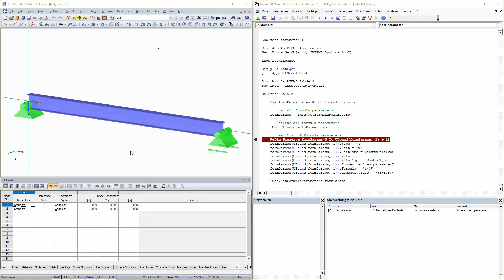[EN] [ES] FAQ 004903 | ¿Cómo puedo editar la lista de parámetros utilizando la interfaz COM?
Pregunta:
¿Cómo puedo editar la lista de parámetros utilizando la interfaz COM?

Respuesta:
Los parámetros de un modelo se pueden modificar utilizando la interfaz IModel (a partir de IModel3):

Parámetro_prueba secundaria ()

Dim iApp As RFEM5.Application
Establecer iApp = GetObject (, "RFEM5.Application")

iApp.LockLicense

Dim j como entero
j = iApp.GetModelCount

Dim iMod como RFEM5.IModel3
Set iMod = iApp.GetActiveModel

On Error GoTo e

Dim formParams () como RFEM5.FormulaParameter

' obtener todos los parámetros de la fórmula
formParams = iMod.GetFormulaParameters

' eliminar todos los parámetros de la fórmula
iMod.CleanFormulaParameters

' establecer la lista de parámetros de la fórmula
ReDim Preservar formParams (0 a UBound (formParams, 1) + 1)
formParams (UBound (formParams, 1)). Name = "p"
formParams (UBound (formParams, 1)). Unit = "m"
formParams (UBound (formParams, 1)). UnitType = LengthUnitType
formParams (UBound (formParams, 1)). Value = 0
formParams (UBound (formParams, 1)). ValueType = DoubleType
formParams (UBound (formParams, 1)). Comment = "nuevo parámetro"
formParams (UBound (formParams, 1)). Formula = "b/3"
formParams (UBound (formParams, 1)). RangeOfValues = "(3; 5.5"

iMod.SetFormulaParameters formParams

e:

If Err.Number 0 Then MsgBox Err.description, vbCritical, Err.Source
iMod.GetApplication.UnlockLicense
Establecer iMod = Nada

End Sub

Solo es posible leer todos los parámetros utilizando la función GetFormulaParameters (). Los parámetros nuevos o modificados se pueden transferir de nuevo como una lista con la función SetFormulaParameters (). Por lo tanto, no se pueden leer ni escribir parámetros individuales.

Cabe señalar que el "Value" relacionado con su tipo (ValueTyp) y su unidad (Unit) deben estar dentro de los límites definidos (RangeOfValues), de lo contrario aparece un mensaje de error. Si se calcula el valor, como en el ejemplo, es irrelevante y el valor calculado con la fórmula (Fórmula) debe estar dentro de los límites, si los límites están definidos.